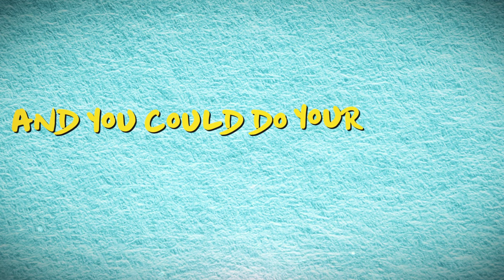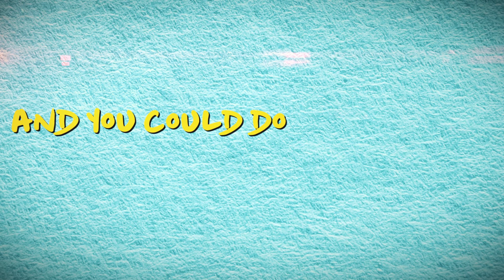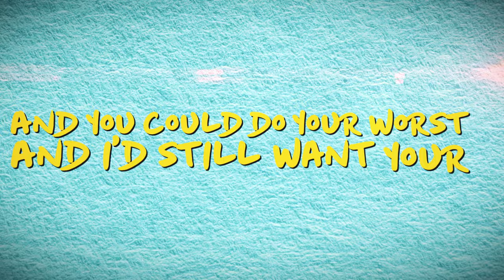Happy. - Fishtank (Official Lyric Video)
Happy.'s official lyric video for "Fishtank" from the album, "Cult Classic" - available now on Rude Records

Directed by Zachary Will

Lyrics:
It's black and white
Still can't decide
I'm in over
My head this time
I'm blinded by
The comfort I've
Gotten so used to it
I'll be fine
But when they come
For me I'm numb
Already by what you have done
Yet here I am
With both my hands
Stretched out for you
This wasn't my plan

I just might
Lay here in this grave that I have dug
And you could do
Your worst and I'd still want your loving
You has never been that easy
But it's worth it if you know what I mean

I'm black and blue
Because of you
I try to deny it
But I'm the fool
Tell me to take
Some time away
I can't look past
What's up today
You say you see
Red flags but please
Rose colored glasses look good on me
Bricks on my feet